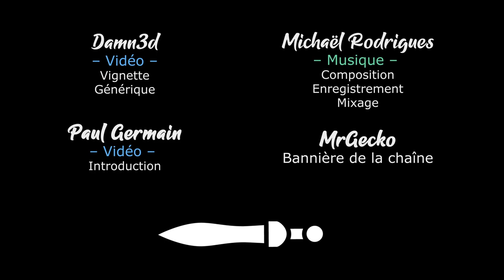[FR][Akatsuki] Black Book - Ep07 - Un autre combat difficile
Akatsuki joue une sorcière noire qui n'hésite pas à aider les forces obscures pour retrouver son grand amour. On ne voit pas ce qui pourrait mal se passer !

- Ardarin
- Broudaff
- Célestin
- Josha
- Mallevin
- Papillote
- Zmoi6